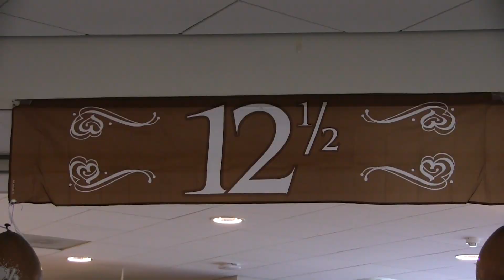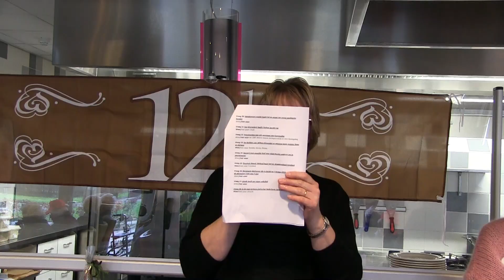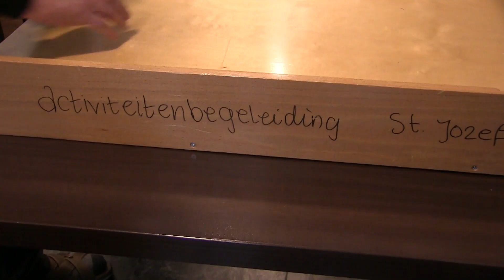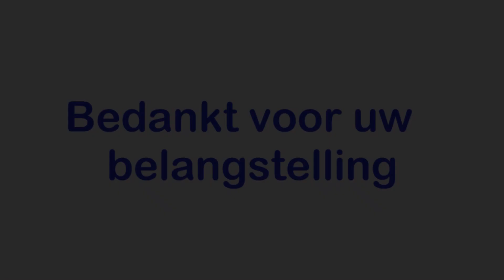Oud Hollandse Spelen Feestweek St Jozef Gendt